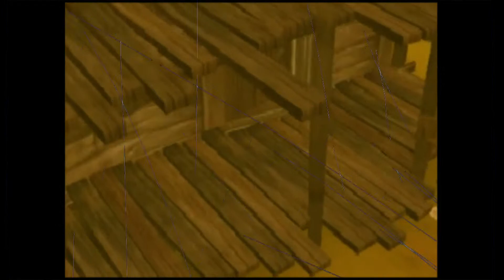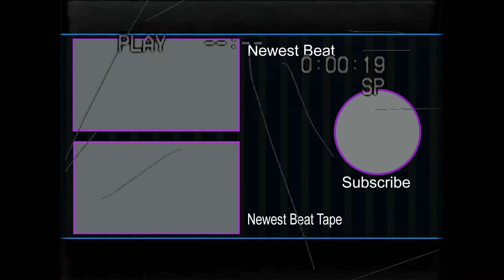FREE Calvin Harris x The Chainsmokers Type Beat 2021 | EDM Type Beat "Calvin Harris"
Produced by Platinum

We made a free EDM Type Beat. This Free Calvin Harris type beat, made in 2021, is named "Calvin Harris". If you enjoy the EDM genre, EDM beats, or anything anti pop feel free to check this track out! Thank you to all of our subscribers that tune in every day!

We hope you enjoy this free Calvin Harris x The Chainsmokers type beat and we hope you have a wonderful day! :)

*** USAGE/LEGAL***